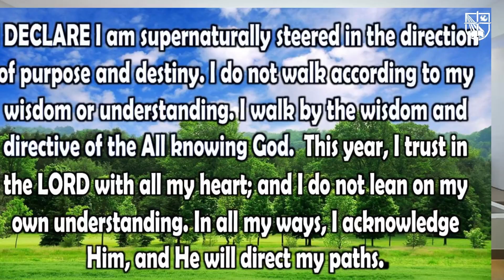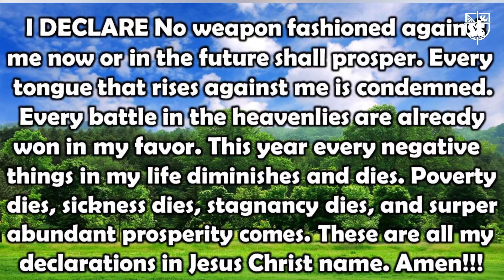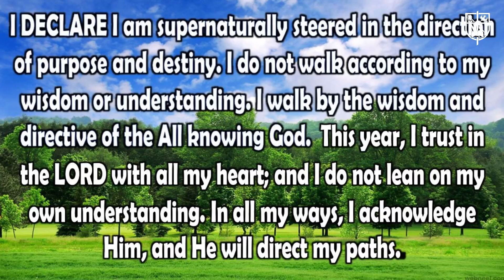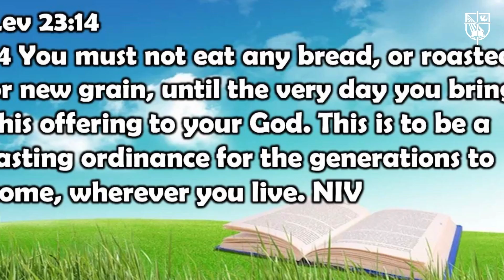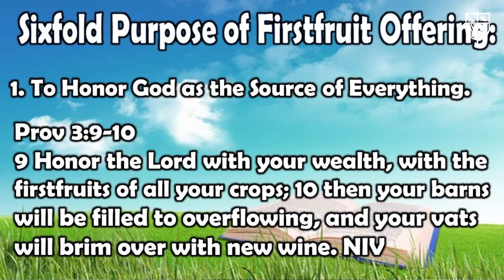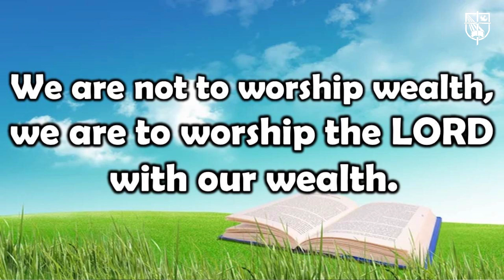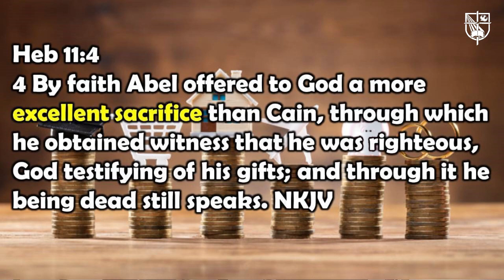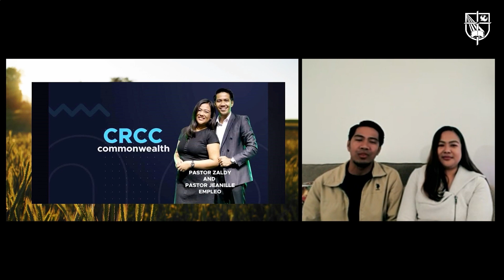WALK IN THE COVENANT OF BLESSINGS by Pastor Anthony Montaño | CRCC Int'l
"We are not to worship wealth, we are to worship the Lord with our wealth."

In the book of Proverbs 3:9-10 "HONOR THE LORD WITH YOUR WEALTH, WITH THE FIRSTFRUITS OF ALL YOUR CROPS; then your barns will be filled to overflowing, and your vats will brim over with new wine." It's an undeniable command from the Word of God with an undeniable blessings from God.

With this week's message, learn more about the importance of worshipping God with our wealth.